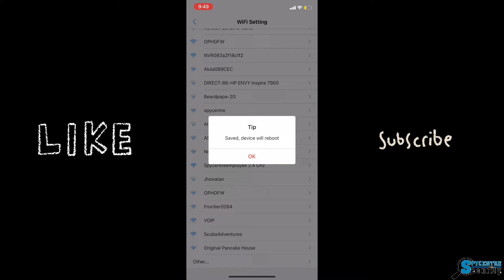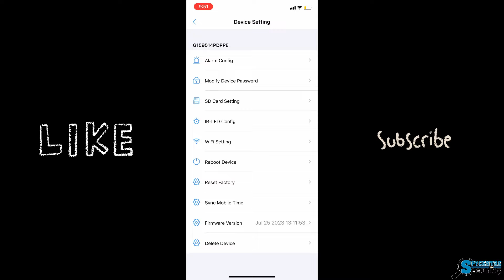1080P WIFI Button Camera ~ Review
This Tiny body-worn camera provides 4K high-definition live footage and the ability to record that footage in 1080P right from your smartphone. The camera supports up to a 128GB micro SD card and can record over 20 hours of video and audio footage.

Timestamps:

00:00 - Intro
00:04 - Unboxing
00:16 - How to Setup on Board
00:28 - Application Setup
01:55 - Demonstration
03:06 - Outro